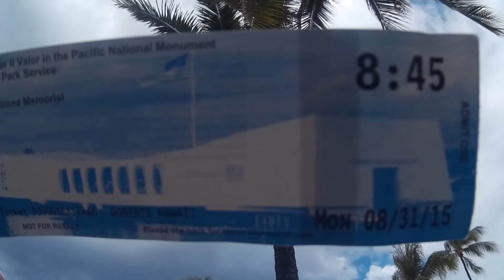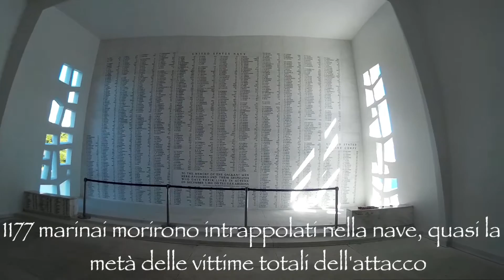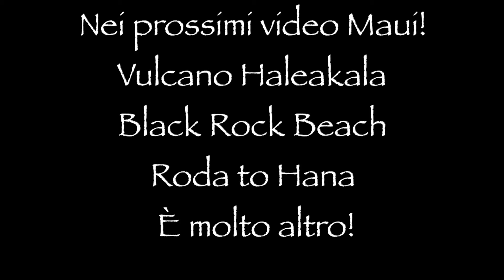Destinazione ..... Hawaii!!! - Honolulu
Terzo video del viaggio alle Hawaii con tappa Honolulu, Pearl Harbor e Waikiki